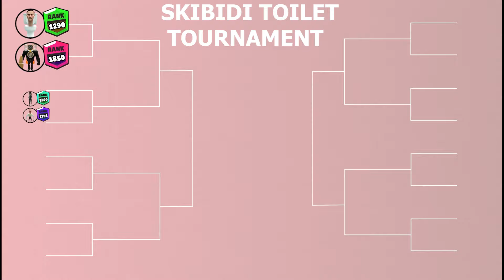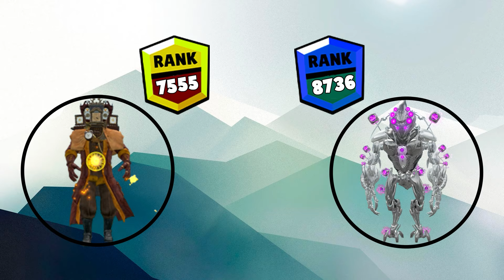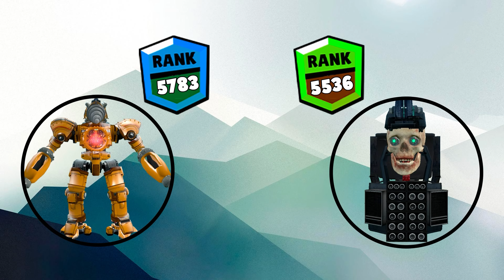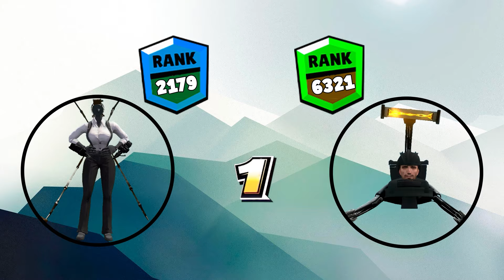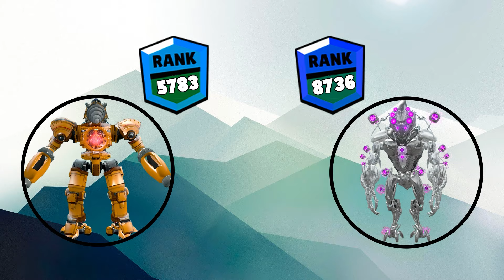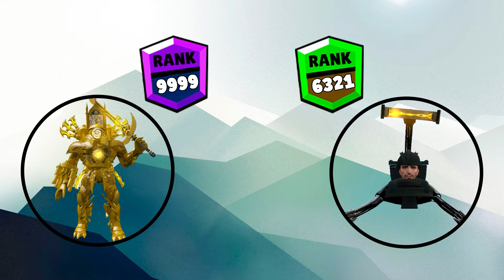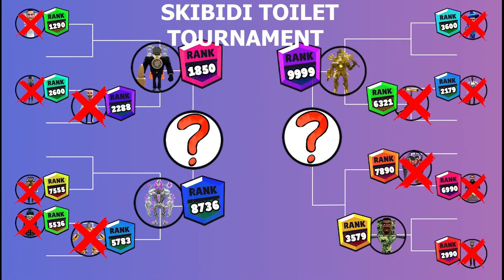Skibidi Toilet Tournament! COUNTER TITAN TEAM VS CLOCKMAN TITAN TEAM in Garrys Mod